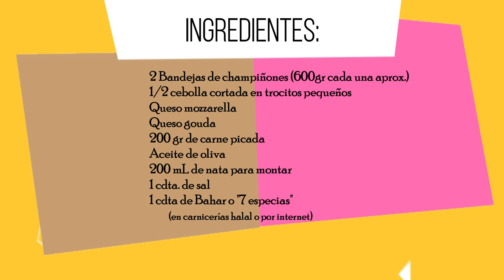¡CHAMPIÑONES RELLENOS con un TOQUE ESPECIAL y ÚNICO! ¡Opción VEGETARIANA en la descripción!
CHAMPIÑONES RELLENOS con carne picada (con posibilidad de que sea VEGETARIANA ) con mi TOQUE ÚNICO Y ESPECIAL.

Ingredientes:
- 2 Bandejas de champiñones (600gr cada una aprox.)
- 1/2 cebolla cortada en trocitos pequeños
- Queso mozzarella
- Queso gouda
- 200 gr de carne picada / VEGETARIANA : SOJA TEXTURIZADA O LENTEJAS COCINADAS TRITURADAS
- 200 mL de nata para montar
- 1 cdta. de sal
- 1 cdta de Bahar o "7 especias"  (en carnicerías halal o por internet)